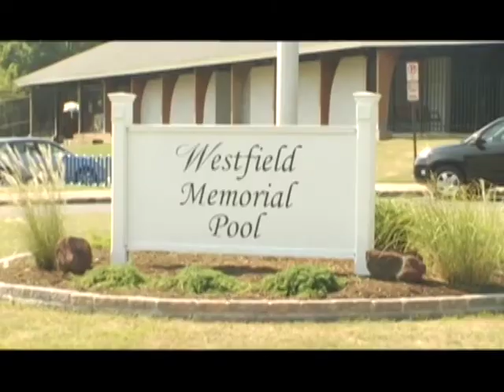Hometown - Pool part 1